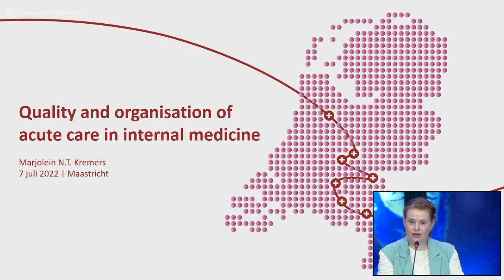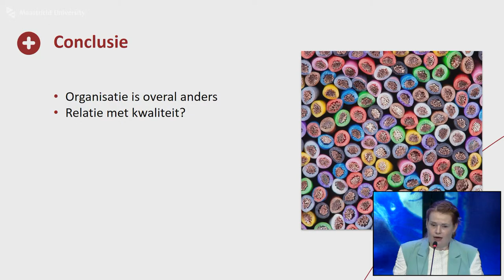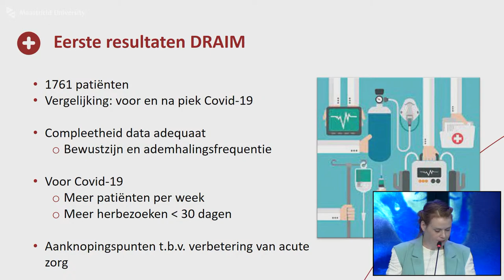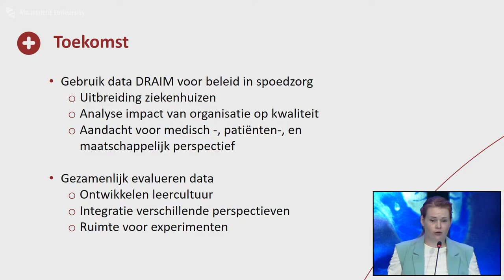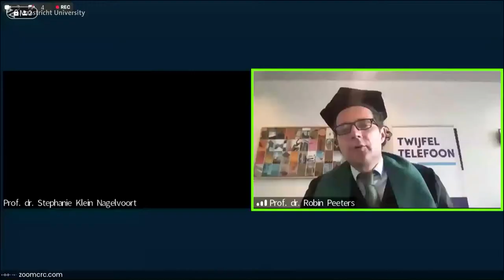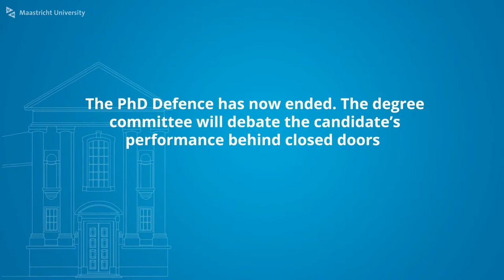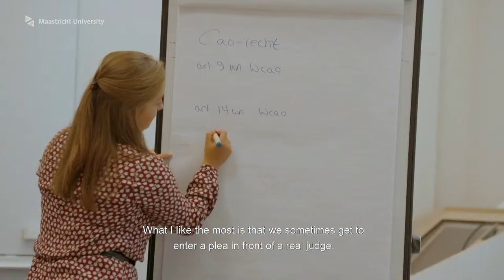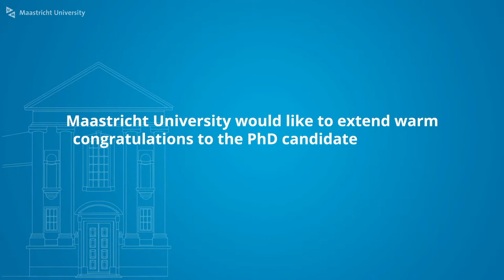Phd Defence of Marjolein N.T. Kremers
Phd Defence Marjolein N.T. Kremers,

QUALITY AND ORGANISATION OF ACUTE CARE IN INTERNAL MEDICINE